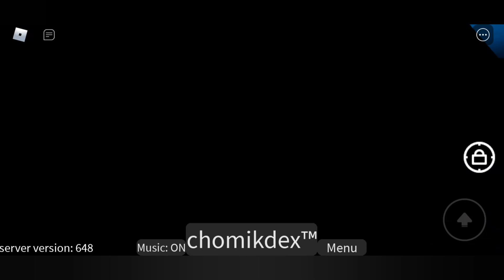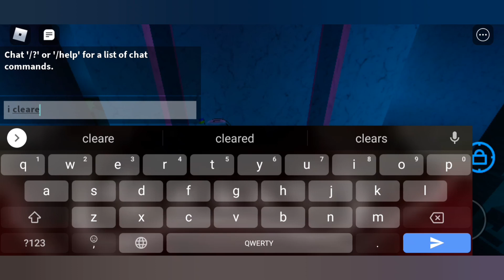How To Get Pictured as Chomik | Roblox Find The Chomiks